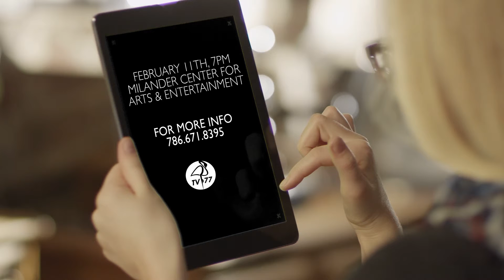Join us for Art Exhibits Celebrating Black History Month & Women's History Month